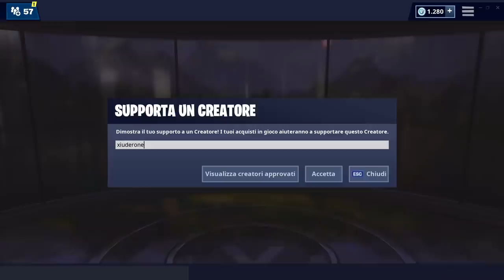PRIMO TEASER UFFICIALE STAGIONE 9 FORTNITE!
Ecco il PRIMO TEASER UFFICIALE della STAGIONE 9 di FORTNITE!🔥 CODICE CREATORE ➜ xiuderone

BENVENUTO!

➜ Motherboard: MSI Z97M GAMING
➜ GPU: NVIDIA GeForce GTX 970
➜ Cuffie: TRUST GXT 393 MAGNA
➜ Mouse: TRUST GXT 188 LABAN
➜ Tappetino: OMEN Mouse PAD 300
➜ Tastiera: TRUST GXT 890 CADA
➜ Microfono: TRUST GXT 252+ EMITA PLUS
➜ Sedia: AROZZI Torretta Orange
➜ Desk: AROZZI Arena-Green
➜ Webcam: Microsoft Lifecam Studio
➜ Handcam: Microsoft Lifecam HD-3000
➜ Monitor(2x): MSI OptixG24C LED Gaming Monitor 24''

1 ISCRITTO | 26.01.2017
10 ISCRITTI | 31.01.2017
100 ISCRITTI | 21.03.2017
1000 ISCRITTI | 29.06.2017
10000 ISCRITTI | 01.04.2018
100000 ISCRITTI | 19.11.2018